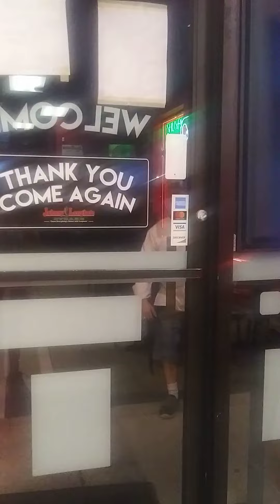Johnny Longhots Video 1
Cheesesteaks